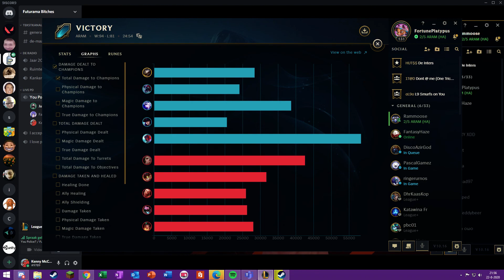League of Legends 2020 08 22 | Random Kogmaw ARAM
Ft. Jordy, Robin